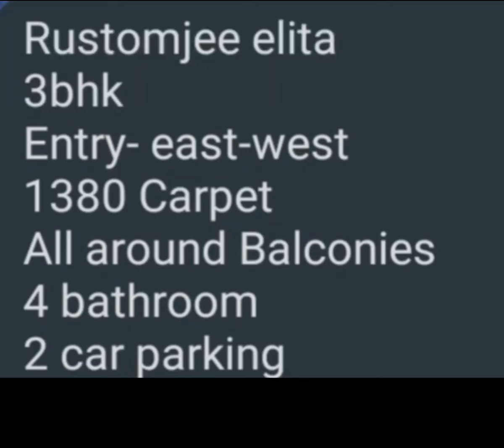3 BHK OUTRIGHT EXCLUSIVELY DONE UP FLAT WITH MODERN AMMINTY IN ANDHERI WEST UPERJUHU POSH AREA CALL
RM PROPERTY
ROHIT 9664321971